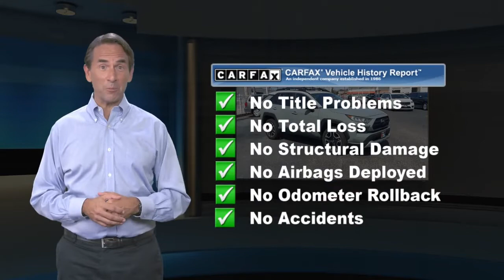Used 2019 Toyota RAV4 Adventure, Millville, NJ 60242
1501 N Second St Rt 47

KBB.com 10 Favorite New-for-2019 Cars. Only 1,899 Miles! Boasts 33 Highway MPG and 25 City MPG! This Toyota RAV4 delivers a Regular Unleaded I-4 2.5 L/152 engine powering this Automatic transmission. Wi-Fi Connect Mobile Hotspot Internet Access, Wheels: 19' x 7.5J Alloy, Variable Intermittent Wipers. This Toyota RAV4 Features the Following Options Urethane Gear Shifter Material, Trunk/Hatch Auto-Latch, Trip Computer, Transmission: 8-Speed Automatic, Transmission w/Driver Selectable Mode and Sequential Shift Control, Toyota Safety Sense (TSS) 2.0 and Rear Cross-Traffic Alert (RCTA), Towing Equipment -inc: Trailer Sway Control, Tires: P235/55R19, Tire Specific Low Tire Pressure Warning, Tailgate/Rear Door Lock Included w/Power Door Locks. This Toyota RAV4 is a Superstar! KBB.com 10 Best SUVs Under $30,000, KBB.com 10 Favorite New-for-2019 Cars, KBB.com Best Resale Value Awards, KBB.com Brand Image Awards. Stop By Today Stop by Lilliston Chrysler Dodge Jeep located at 1501 N 2nd St, Millville, NJ 08332 for a quick visit and a great vehicle!

[RLVID:2191:b31930c58fc79b34:aef7fd611f41c142:1]